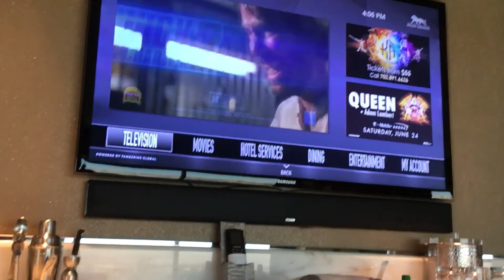In Vegas when Natalie don't get it in the whole